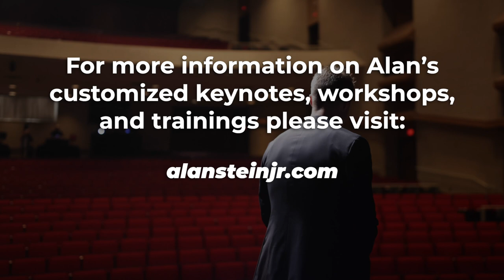Why Do I Love Being A Professional Speaker?